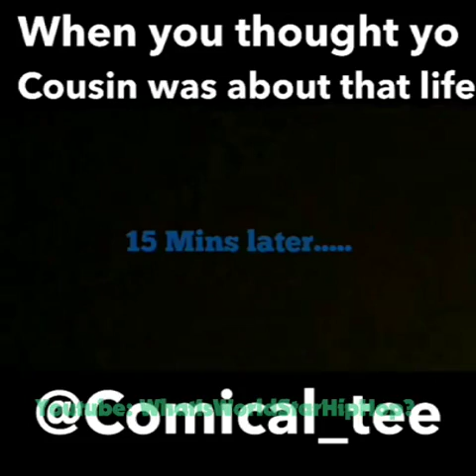Try Not To Laugh Or Grin @comical_tee Compilation 2017 February(She Too Funny)Intro B-low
Try Not To Laugh Or Grin  @comical_tee Compilation 2017 February(She Too Funny)

Vershad - Eddie cane's ballet